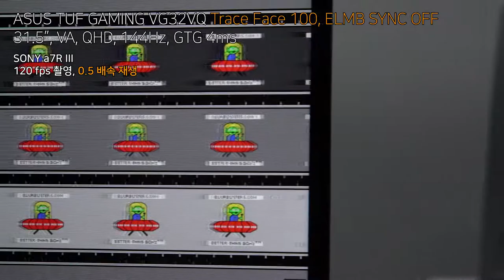ASUS TUF GAMING VG32VQ - Trace Free 100